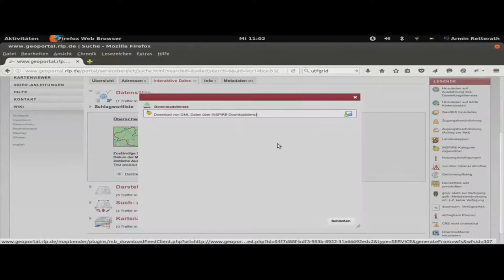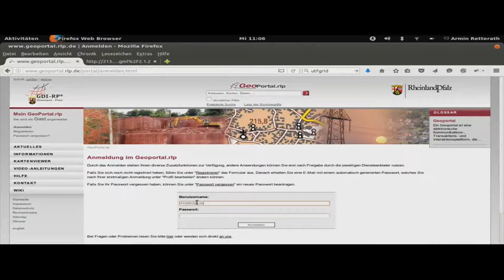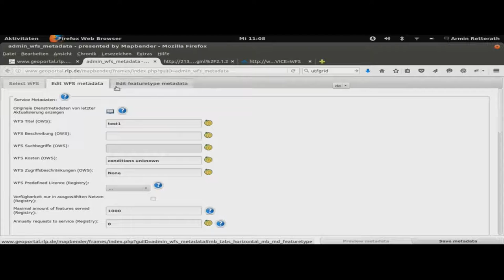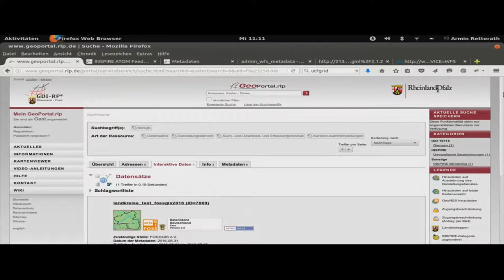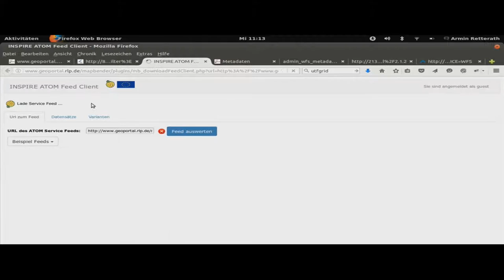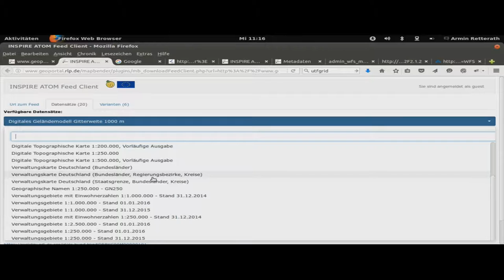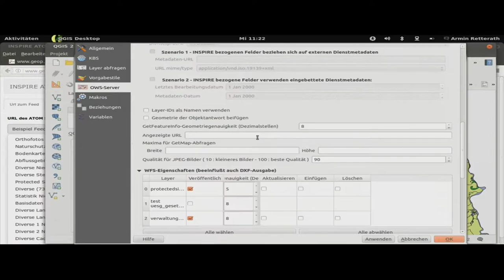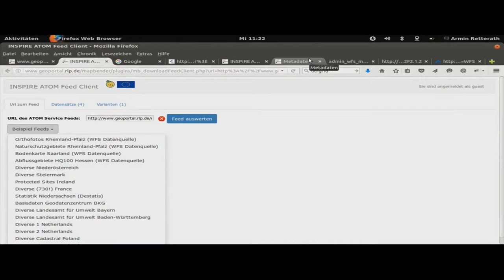2016 - Armin Retterath: INSPIRE "instant"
Im Rahmen einer Live Präsentation wird gezeigt, wie man auf einfachste Weise frei verfügbare Daten mittels QGIS Cloud und dem GeoPortal.rlp für INSPIRE bereitstellen kann.
Im ersten Schritt wird ein unter einer Open Data Lizenz stehender Datensatz zu adminstrativen Einheiten aus dem Netz geladen und als QGIS Layer visualisiert. Im Anschluss daran erfolgt die Konfiguration der WFS und WMS Schnittstellen in QGIS sowie die Veröffentlichung der Daten über QGIS Cloud.
Um die Dienste konform zu den Vorgaben der EU INSPIRE-Richtlinie bereitzustellen, werden sie im GeoPortal.rlp registriert und mit Metadaten angereichert.
Zum Abschluss des Prozesses stehen Metadaten und Dienste zur Verfügung, die den Anforderungen der EU-Richtlinie und deren Durchführungsbestimmungen genügen.
Der gesamte Vorgang dauert keine 20 Minuten und zeigt auf, dass die Erfüllung der Anforderungen von INSPIRE kein Hexenwerk darstellen und die vermeintlich komplexen Vorgaben auch ohne den Einsatz lizenzkostenpflichtiger Software einfach umzusetzen sind.
Die Verwendung von QGIS Cloud bietet aufgrund seiner offenen OGC-Schnittstellen eine Alternative zum Betrieb eigener Webserver. Das Verfahren eignet sich daher insbesondere für kleinere Behörden bzw. Institutionen, die nur Geodaten von geringem Umfang bereitstellen müssen.

Armin Retterath